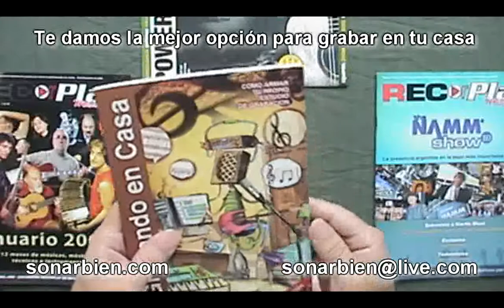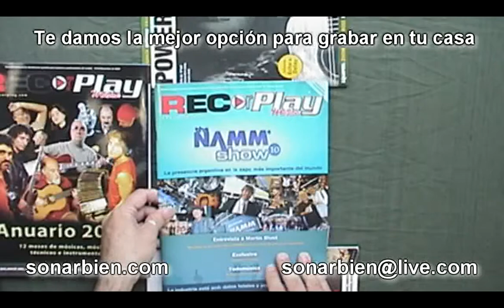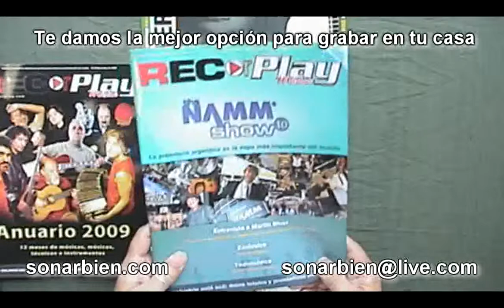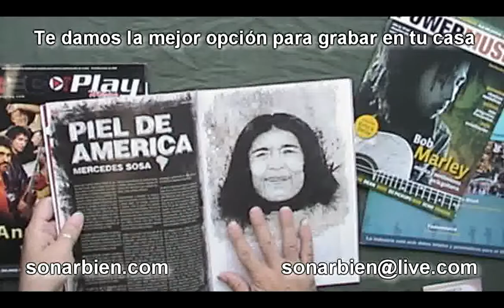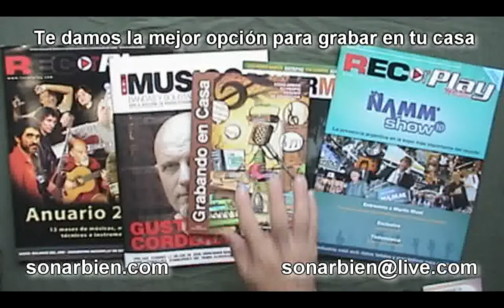LIBRO GRABANDO EN CASA Y REVISTAS RECORD PLAY, POWERMUSIC, MUSICOS EN SONARBIEN.COM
El libro GRABANDO EN CASA es una publicación que esta pensada para aquellas personas que quieras incursionar el mundo del audio digital y midi.
también les muestro algunas revistas de distribución gratuita que se puede encontrar en las casa de música e instrumentos musicales de argentina mas precisamente en buenos aires.
Algunas de ellas record play, power music, músicos etc
Sonarbien.com los felicita.